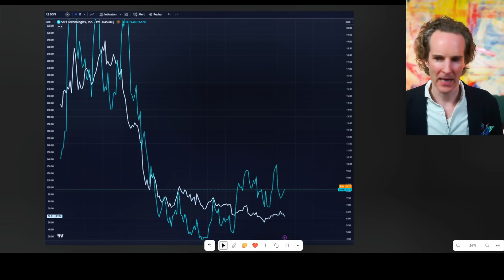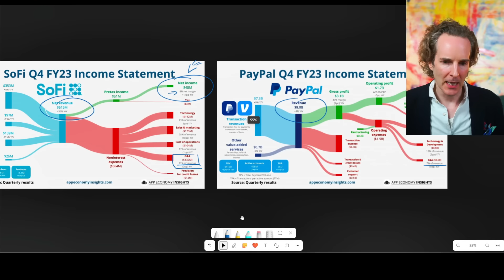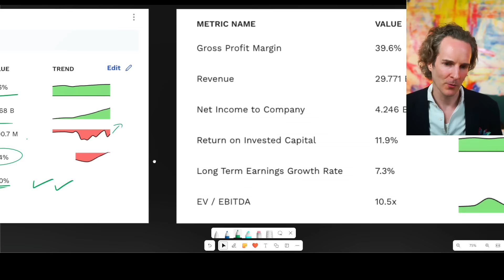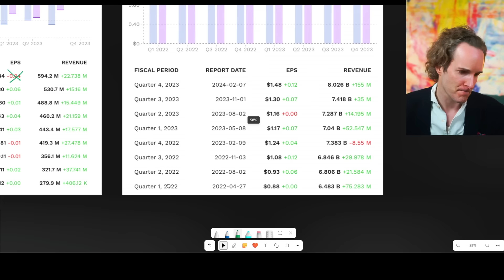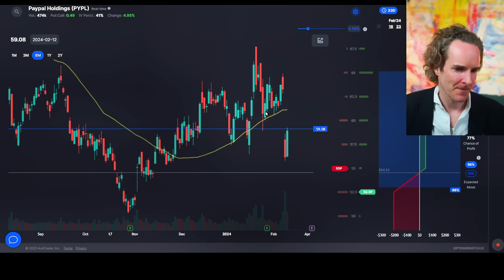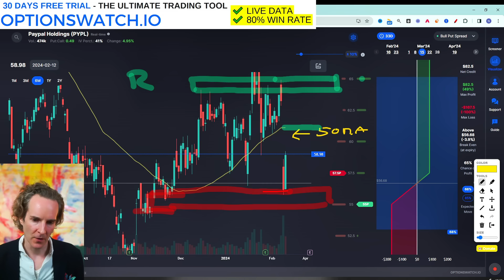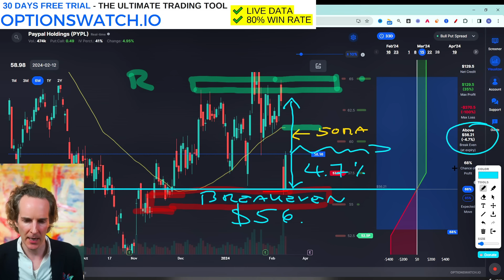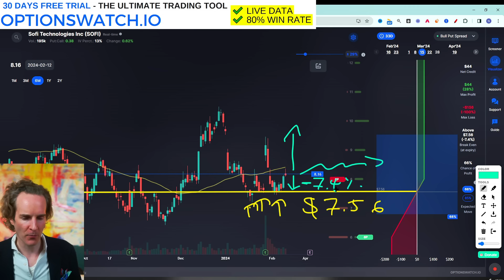Paypal vs Sofi 🔥 Best Fintech Stock to Buy Now is...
🚀 LIVE TRAINING: Passive Income from Trading! 🚀
Dive into an easy, 3 step, automated trading strategy:
1️⃣ Reserve your spot now!